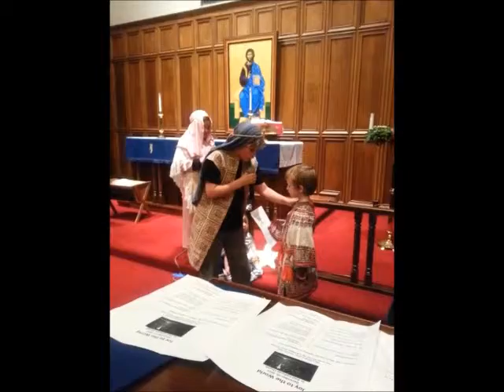St Paul Xmas Pageant 2013 lower res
This is the St. Paul 9 minute Xmas Pageant in December 2013.  Enjoy!